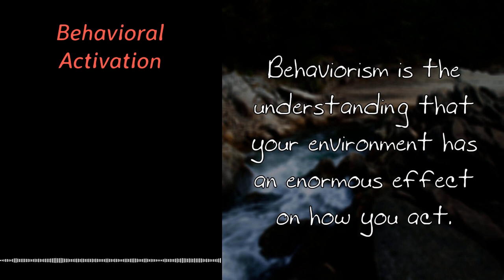Behavioral Activation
Easily listen to The Science of Self in your podcast app of choice

• The behavioral activation theory approaches the problem on the behavioral level, telling us we need to act to feel better instead of waiting until we feel better to act. Monitor your routine, get in touch with your values and goals, then schedule activities that make you feel good, adjust and reappraising as you go.